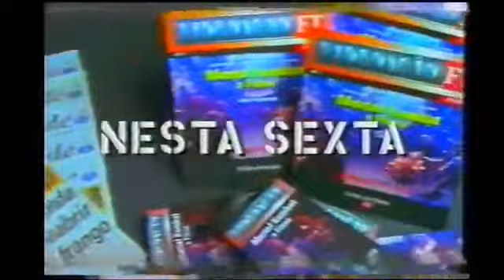Intervalo Fantasia - São Paulo/SP (02/04/1998) [2]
Créditos: Nostalgia TV (canal administrado por Camila Sartorelli)

2º intervalo do programa Fantasia, em 2 de abril de 1998.
Exibido pelo SBT São Paulo, emissora própria e matriz do SBT.

Conteúdo:
- Notícias da Última Hora com Sílvia Garcia
- Patrocínio Notícias da Última Hora (SBT) - Aspirina C (Bayer)
- Resultado Parcial da Tele Sena de Páscoa (com Lombardi)
- Vinheta "Fantasia Volta Já" (com Adriana Colin)
- Linha Turma da Mônica (Perdigão)
- CD Andrea Bocelli: Romanza (PolyGram)
- Coleção Vídeo Ação (Folha da Tarde)
- Playcenter Crazy Days